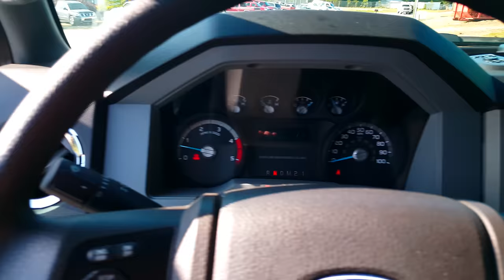2017 F650 Extreme Supertruck Walkaround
Matte Black Ford F650 Pickup built by Extreme Supertruck in Augusta, GA.